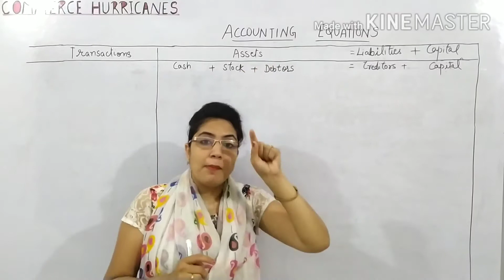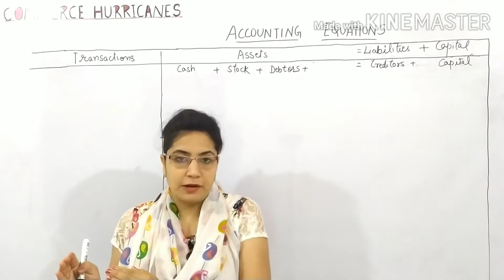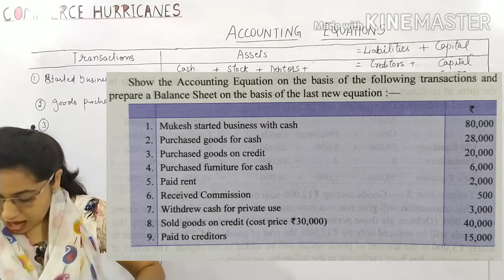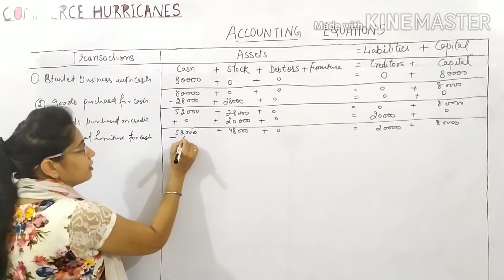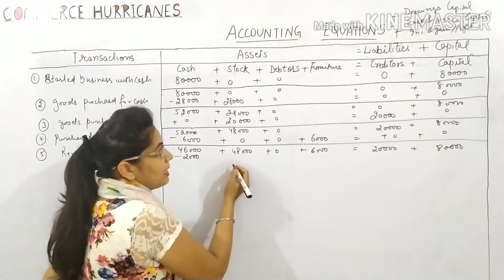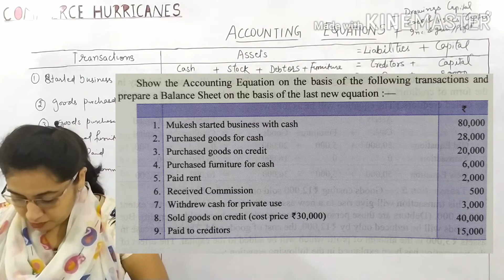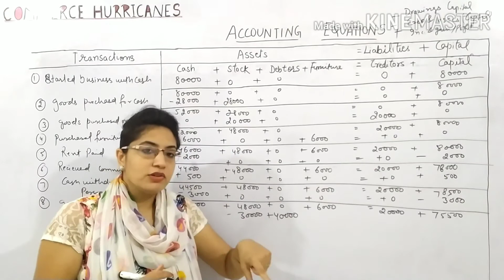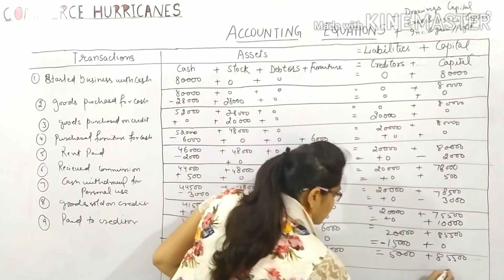ACCOUNTING EQUATIONS (CONCEPT, PROBLEM AND SOLUTION) CLASS 11 ACCOUNTANCY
This video is about accounting equation. isme btaya gya hai ki kis tarah accounting equation bani hai.. isme ek question ko detail me explain kiya gya hai it will enhance your knowledge. please SUBSCRIBE the channel...